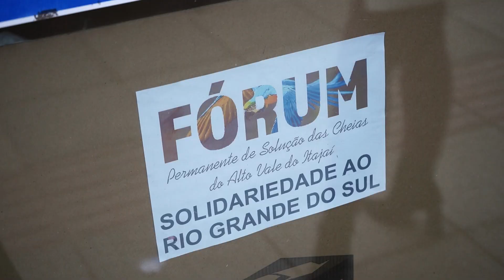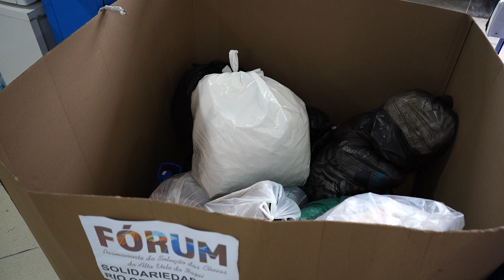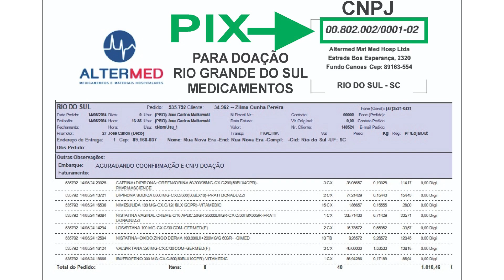Fórum das cheias distribui pontos de coletas para doações para o Rio Grande do Sul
Estas e outras notícias você pode conferir sempre nos nossos canais